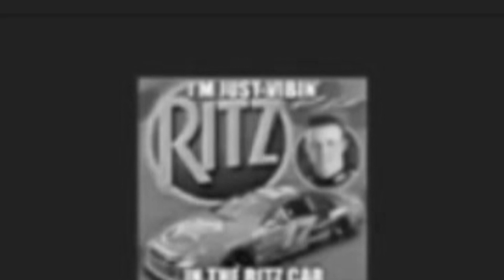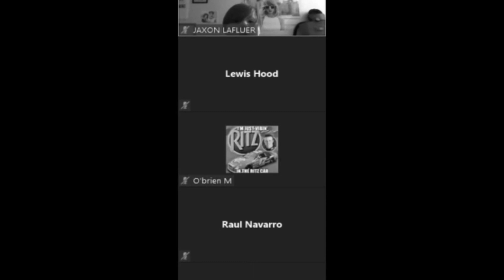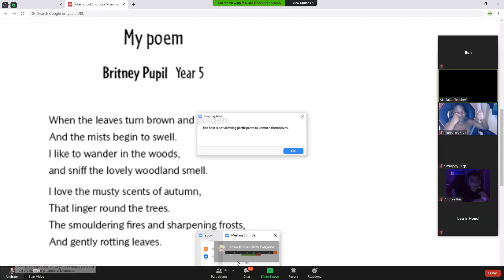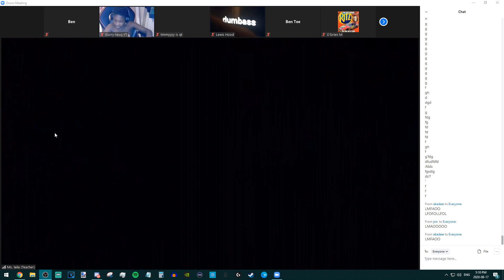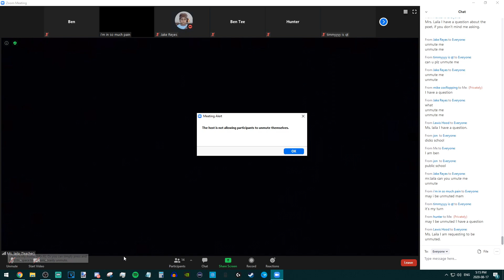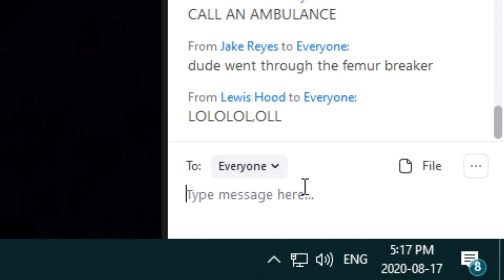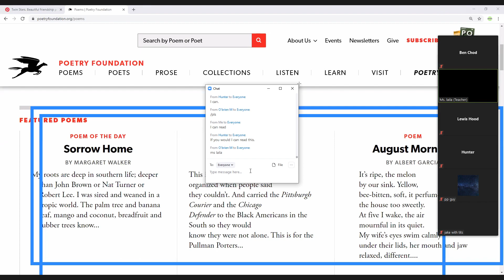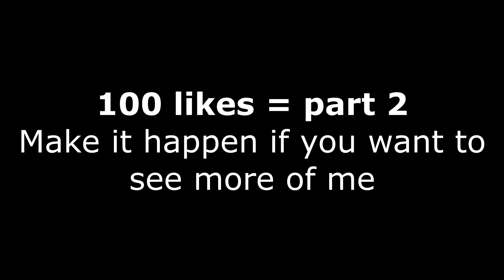Crazy Classrom Zoom Raid Part 1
100 likes = Part 2